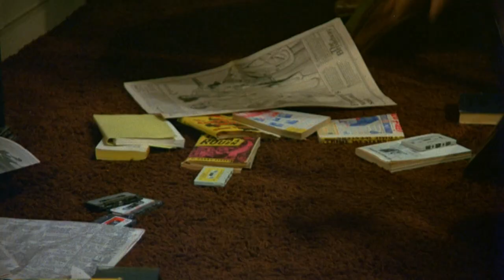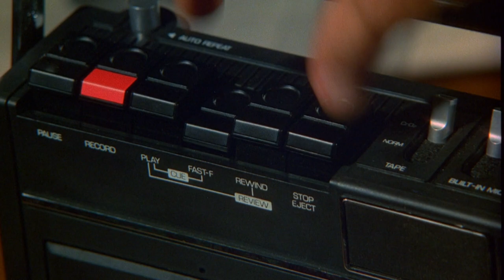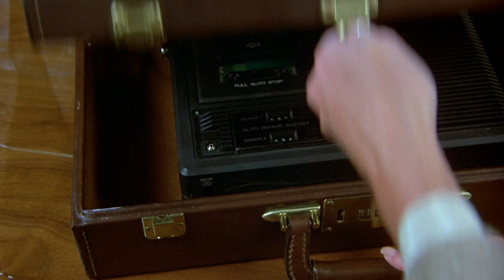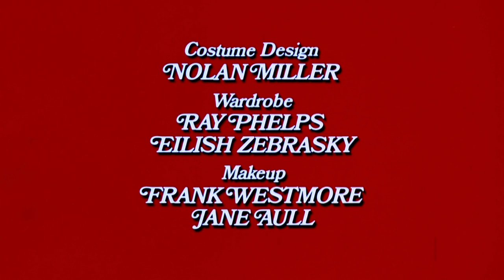Pour l'amour du risque S01E07 Crime entre amis